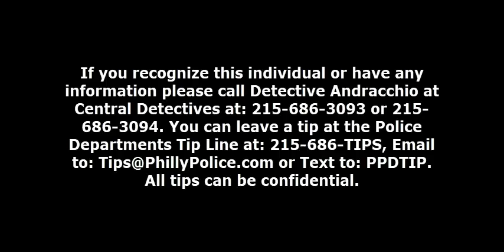Aggravated Assault 2100 Chestnut St DC 20 09 022070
On June 25, 2020 at 7:45 pm, an unknown white male was sitting at an outside table of a restaurant on the 2100 block of Chestnut Street and after eating a meal , the male left without paying. When he was confronted by an employee, a 58 year-old-male, he punched the employee causing a laceration over his left eye. When a passersby attempted to help, the suspect pulled a knife then fled.

Suspect Description: White male, 50 years-of-age, 6'2", 200 lbs , gray hair, wearing a multi-colored shirt, black shorts and black shoes.

Central Detective Division:
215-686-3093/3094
Det. Andracchio #886
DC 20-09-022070